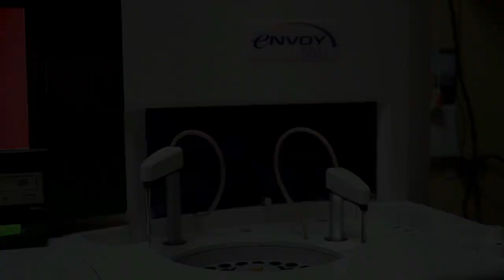ENCUNTRAN CADABER DE JOVEN QUE CAYO POR ACANTILADO EN CABO ROJO